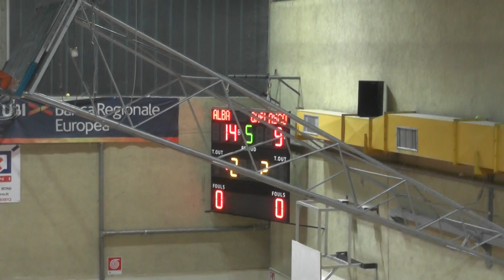Il punto decisivo di Mercatò Alba - Garlasco 3-2